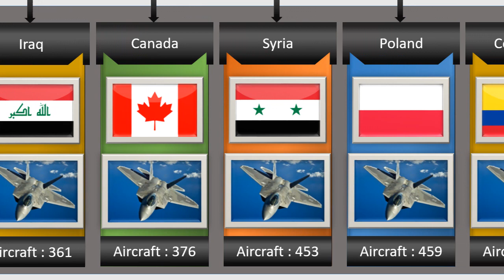Aircraft Fleet Strength By Country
In This Video Shows Aircraft fleet strength by country